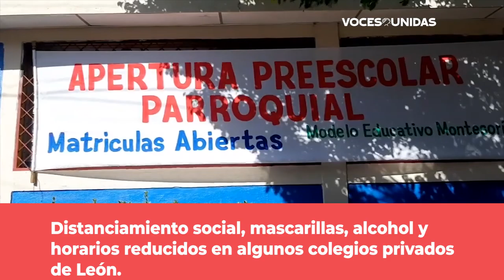Colegio privado en León listo con protocolo sanitario pero con matricula baja